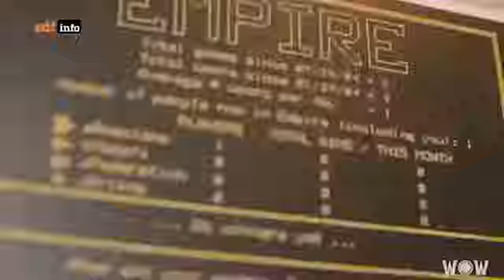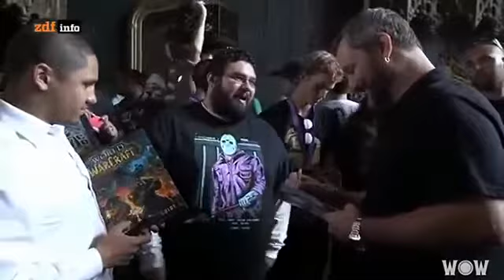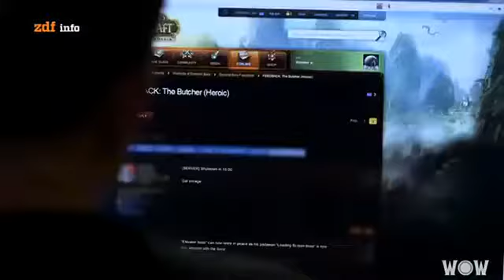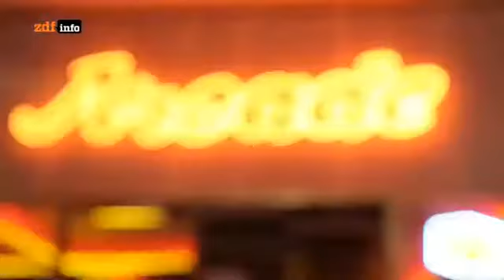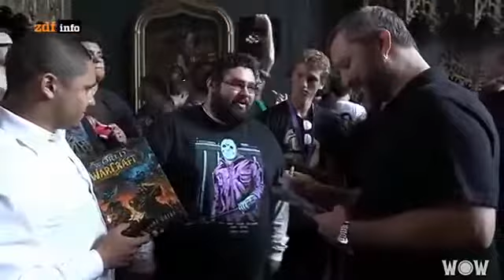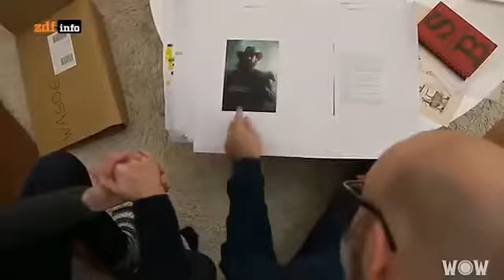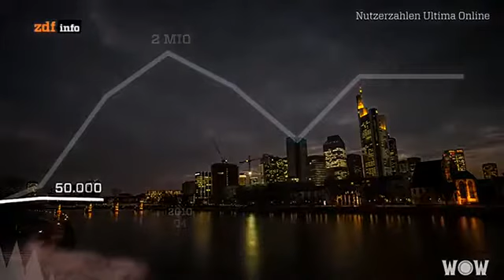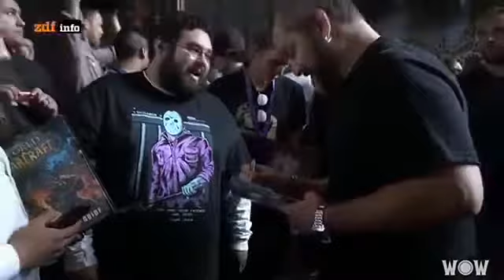ZDF info DOKU - World of Warcraft: Geschichte eines Kult-Spiels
Doku World of Wacraft 2015 - Geschichte eines Kult-Spiels [Dokumentation 2015] Onlinewelt voller Mythen, Magie und endloser Abenteuer . Doku World of Wacraft 2015 - Geschichte eines Kult-Spiels.

World of Warcraft ist schon lange nicht mehr nur ein Computerspiel. In den vergangenen zehn Jahren hat das Online-Multiplayer-Rollenspiel einen Wandel in . Auf Facebook FOLGEN und TEILEN:.

Meine Hardware: Mainboard: Cpu: Ram: Netzteil: Garfikarte: Monitor: